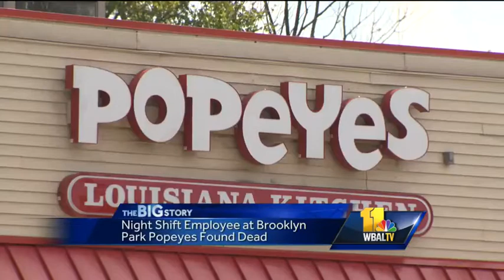Woman found dead in fast-food restaurant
Anne Arundel County police are investigating the death of a woman whose body was found in a fast-food restaurant.